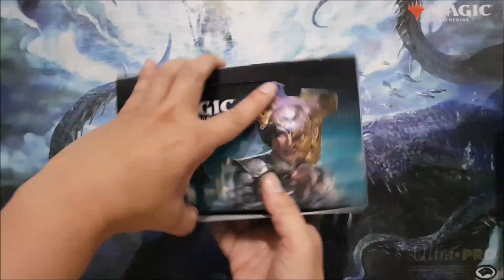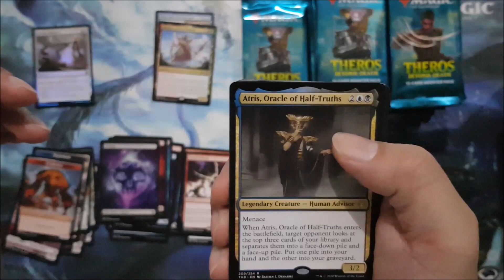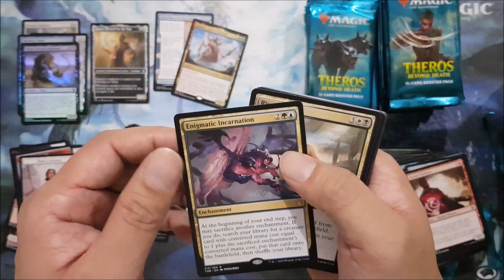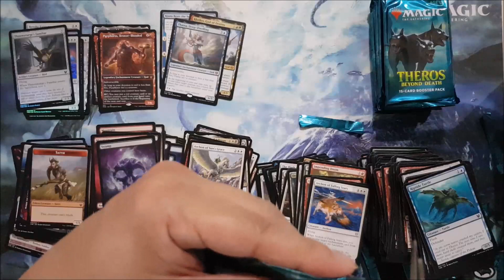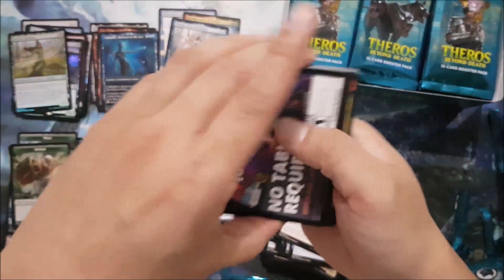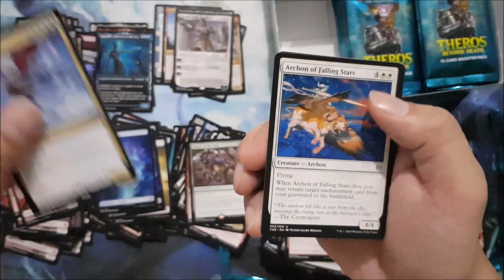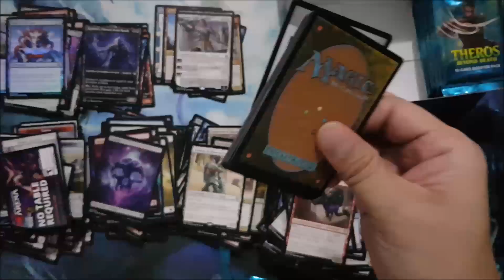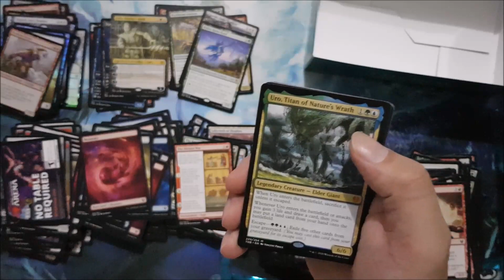Prerelease! Opening Two Theros Beyond Death Boxes - Ep 53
English Magic the Gathering channel from the Philippines. Mostly box opening videos with other MTG-related content, plus an average player's view of the local MTG scene in Manila.